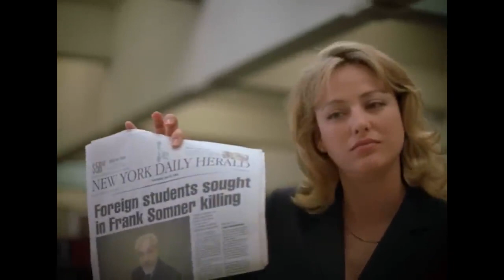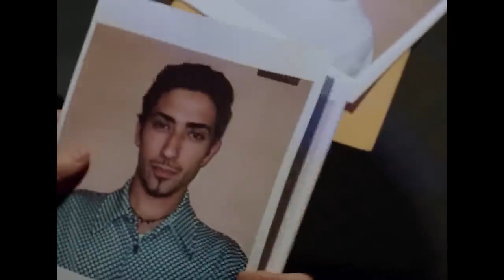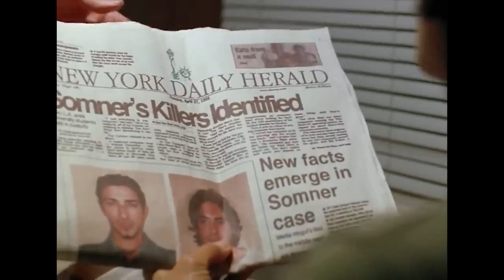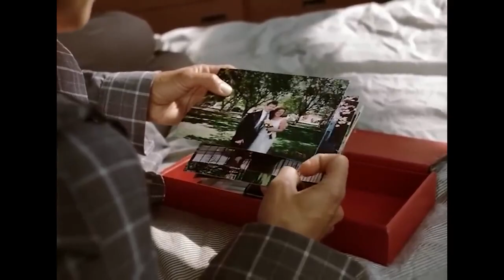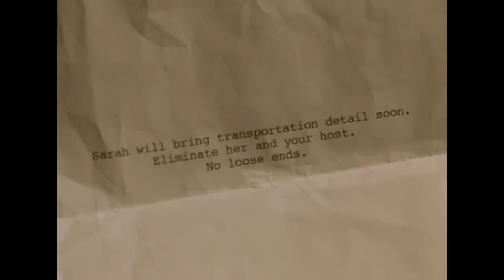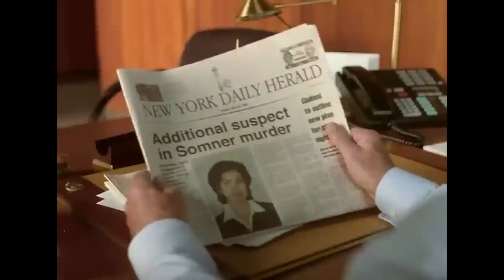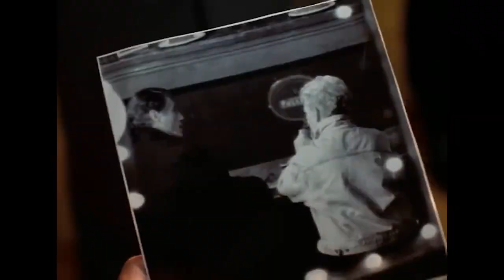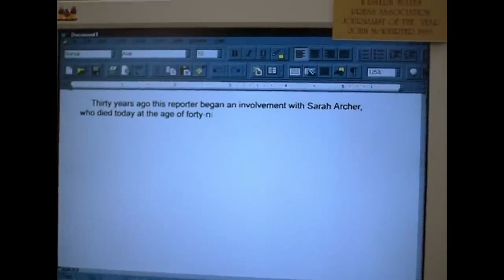Full Disclosure (2001) | Fred Ward & Christopher Plummer | Thriller | Full Movie HD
“Full Disclosure (2001)” is a captivating thriller directed by John Bradshaw. The film boasts an impressive cast, including Fred Ward, Christopher Plummer, Rachel Ticotin, and Penelope Ann Miller.

The story unfolds around John McWhirter (Fred Ward), a reporter who was part of a radical student group in the 960s. To escape prosecution, he informed on two accomplices. Now, burdened with guilt, John agrees to help his former friends by sheltering Armiti Khalq (Rachel Ticotin), a Palestinian woman accused of killing a prominent Israel supporter.

As the plot thickens, John finds himself entangled in a web of intrigue and danger. The film explores themes of guilt, redemption, and the lengths one would go to right the wrongs of the past.

“Full Disclosure (2001)” is a thrilling ride that keeps you guessing till the end. Don’t miss out on this suspense-filled journey!